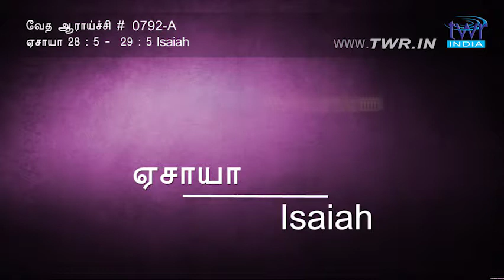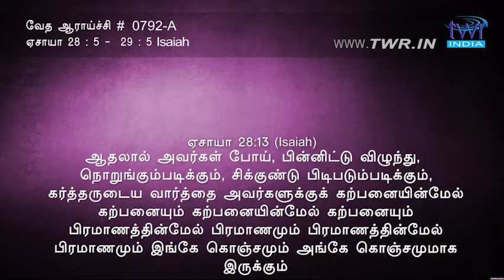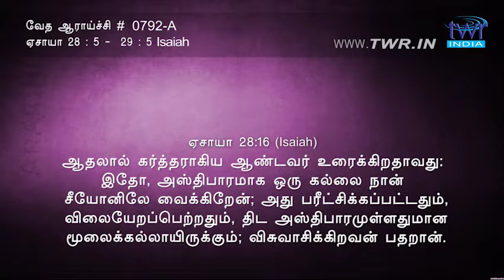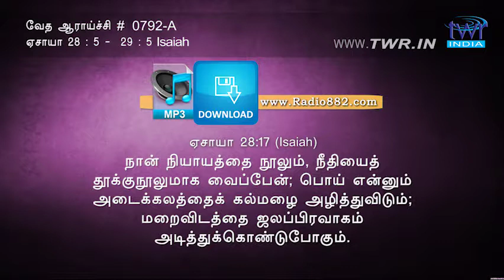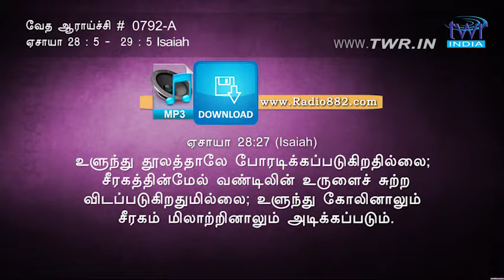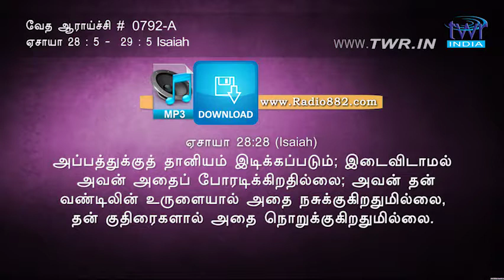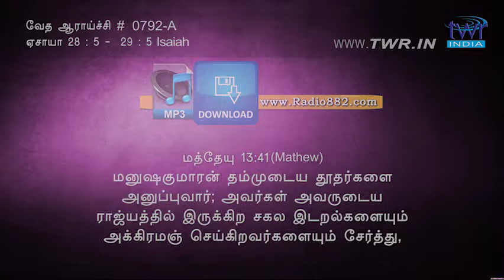TTB ஏசாயா 28:5-29:5 (0792-A) - Isaiah Tamil Bible Study